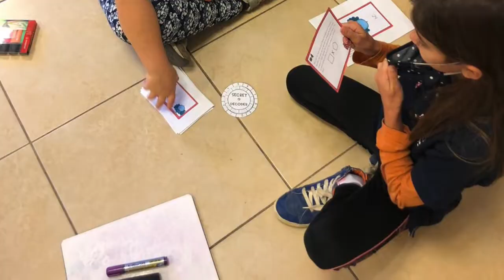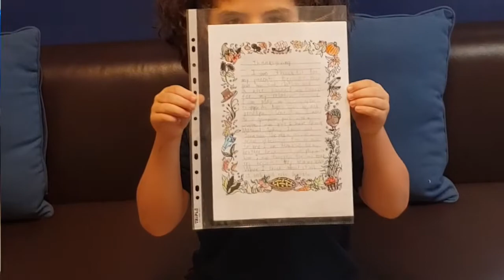Happy Thanksgiving from JAIS 2020